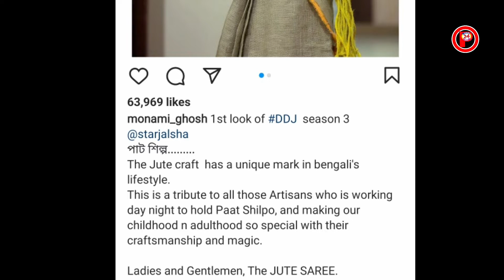বাংলার উরফি জাভেদ -চরম ট্রোলের মুখে মনামী ঘোষ /PlexNews24